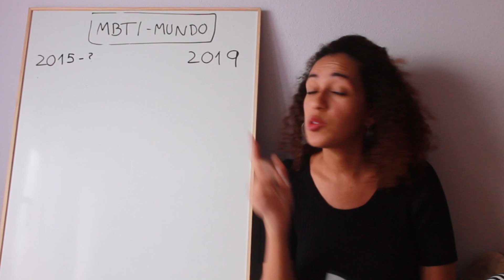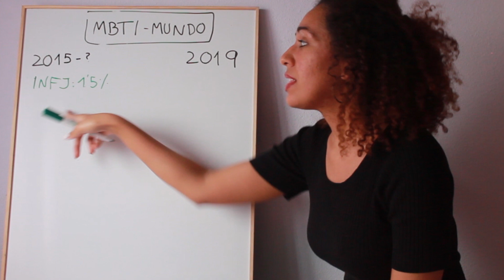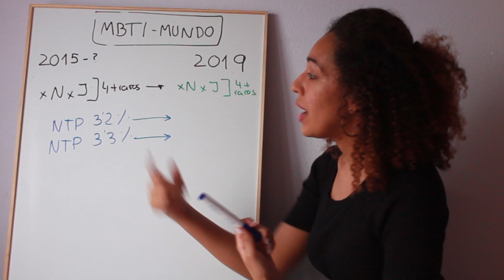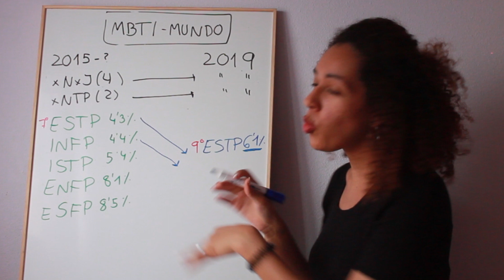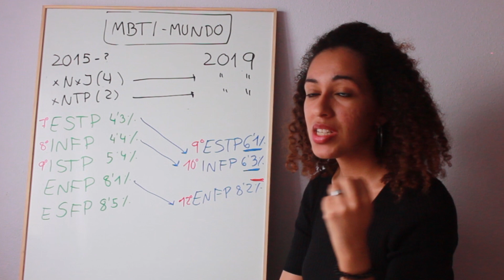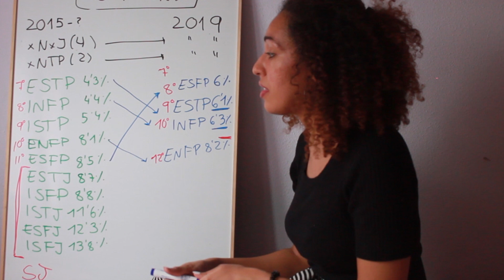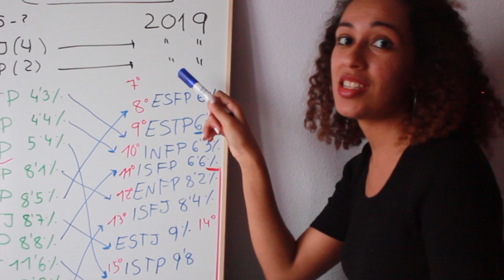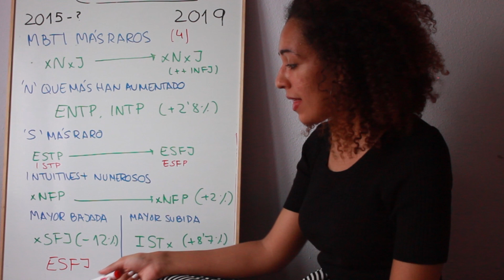¿CUÁL ES EL MBTI MÁS RARO? ¡ACTUALIZACIÓN 2019!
¡Después de hacer el vídeo descubrí que los datos anteriores eran de 1998! De la tercera edición del MBTI Manual:

¿Os ha sorprendido dónde está vuestro MBTI type ahora?

¿DÓNDE ESTOY?

Dibujo miniyo: Iguazel Serón